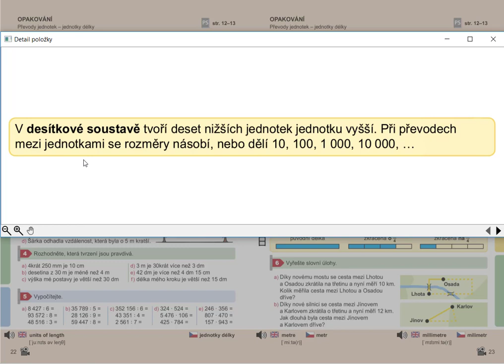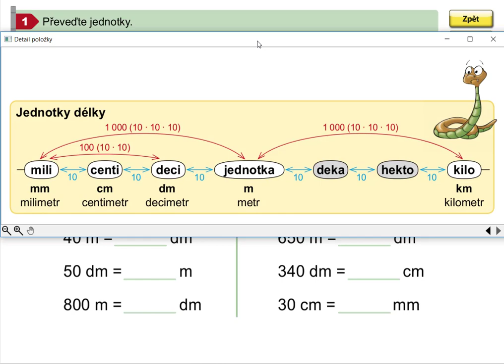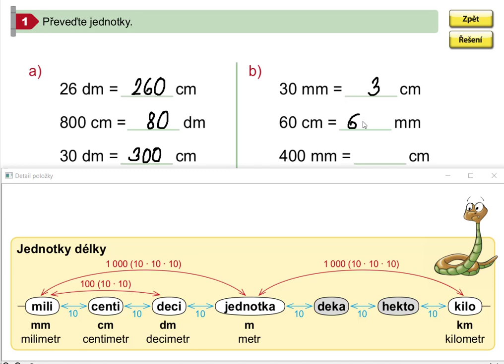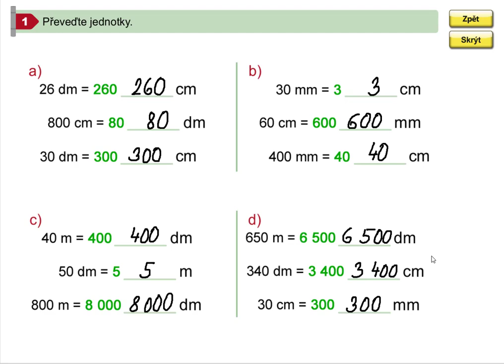Procvičování převodů jednotek délky, Matýskova matematika pro 5.roč., 1. díl, str. 22, cv. 1